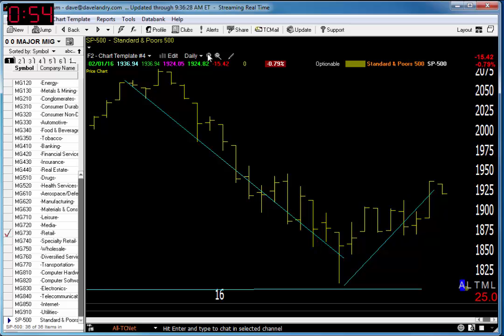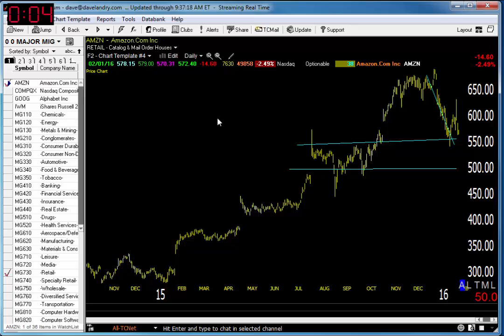02/01/16 Dave Landry's Market In A Minute-Major Top In Place, Watch AMZN